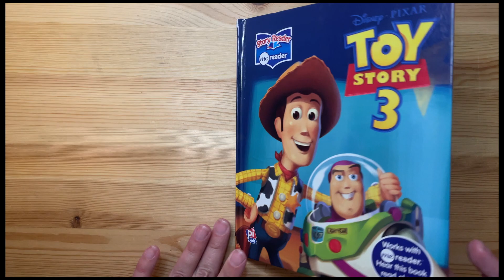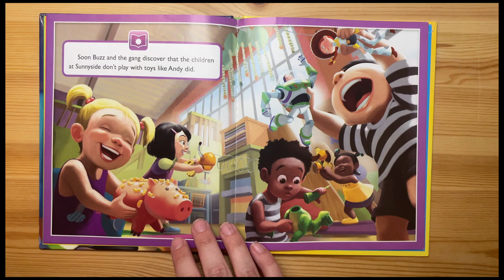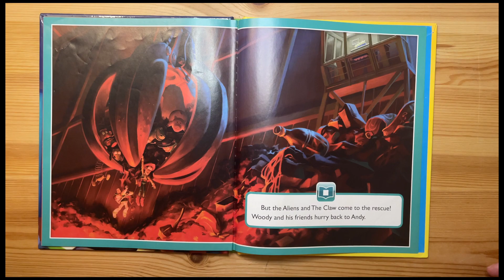Toy Story 3 - Read Along Books for Children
📚 Join us for a heartwarming adventure with 'Toy Story 3'! 🚀🤖

The creators of the beloved 'Toy Story' films have once again opened the toy box, inviting us back into the enchanting world of Woody, Buzz Lightyear, and our cherished gang of toy characters. In 'Toy Story 3,' their spirit for fun and adventure remains as vibrant as ever, but they can't ignore the changes happening in Andy's room.

🎓 Andy is now seventeen, just days away from leaving for college, and the toys are faced with the inevitable—saying goodbye to the boy who has been their best friend. Join us as we discover the heartwarming and comedic journey that unfolds when these beloved toys must embark on a brand-new adventure.

🌟 'Toy Story 3' is a tale of friendship, loyalty, and the enduring bond between toys and their owner. It's a story that resonates with audiences of all ages, and we can't wait to share it with you.

Let's relive the magic of this timeless tale together! 🚀📖🤠